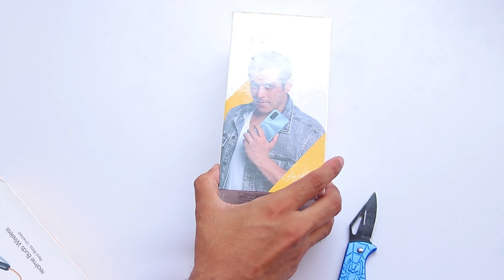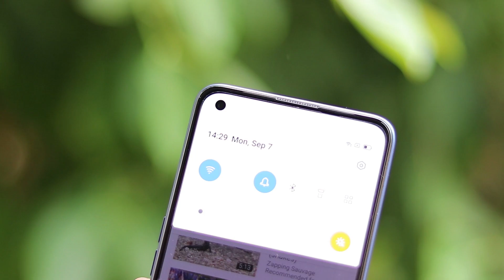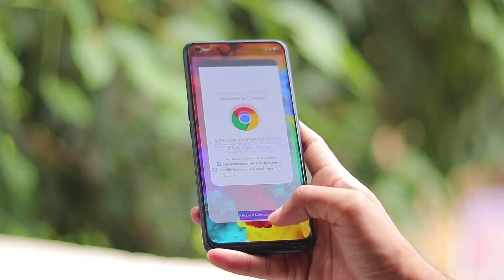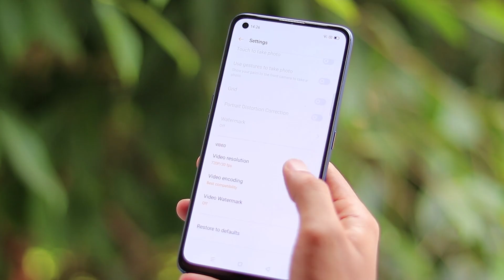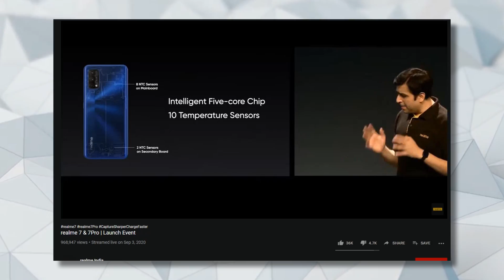Realme 7 Pro - Real Upgrade and Real Problems !!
Hello !!

Today in this video I am sharing my opinion about Realme 7 Pro .

Thanks
PIYUSH
HFV Unbox

Realme 7 Pro - Real Upgrade and Real Problems !!,realme 7 pro retail unit,realme 7 pro camera,realme 7 pro,realme,7 pro,realme 7 pro blue color,realme 7 pro probelms,realme 7 pro battery,charging,camera